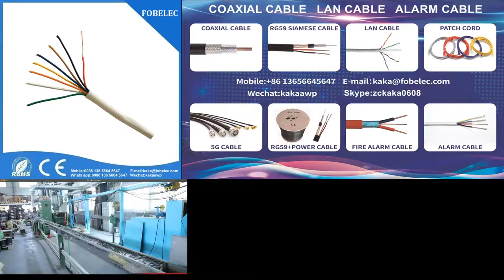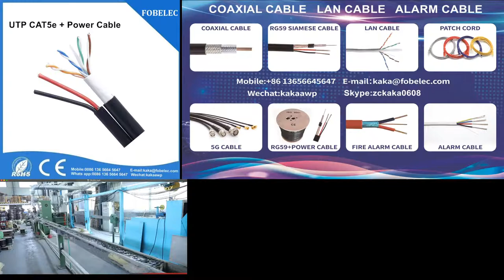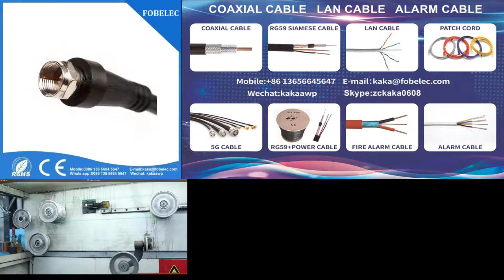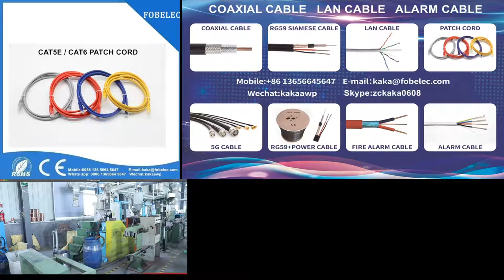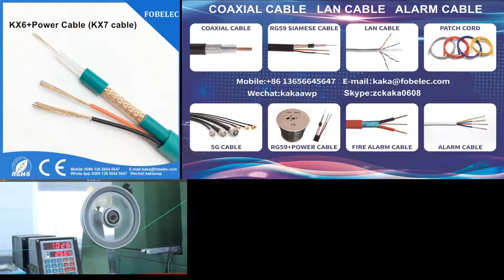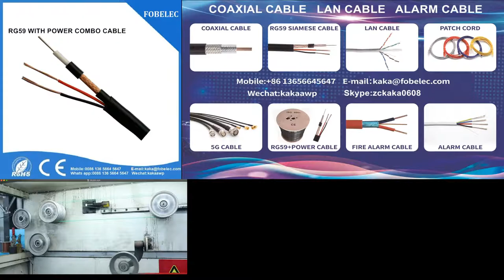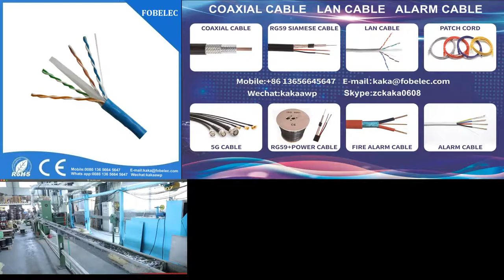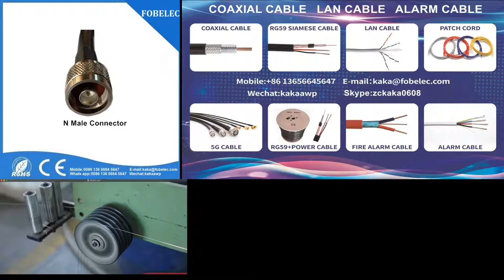RG59 SIAMESE CABLE FOR HIKVISION CCTV CAMERA